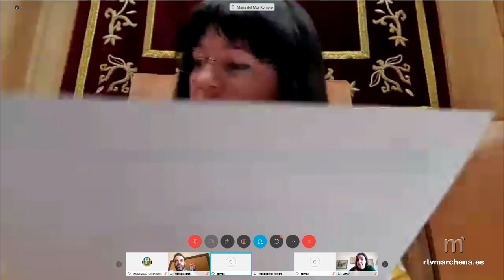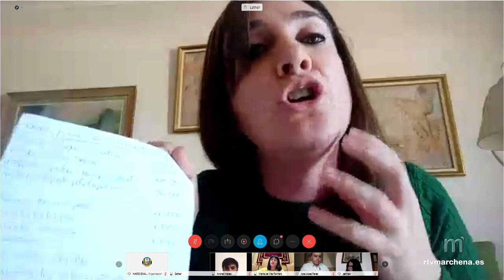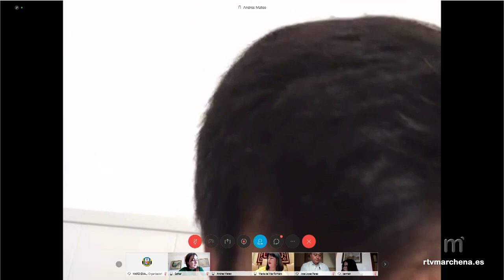Pleno Extraordinario 08-05-2020